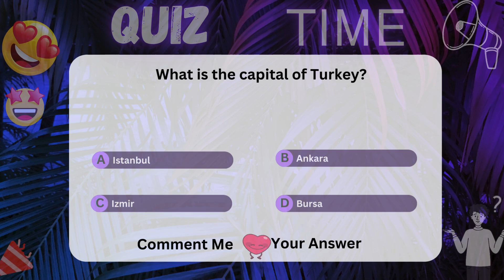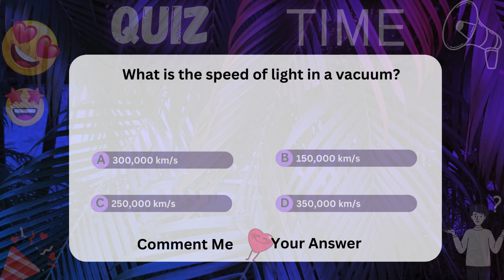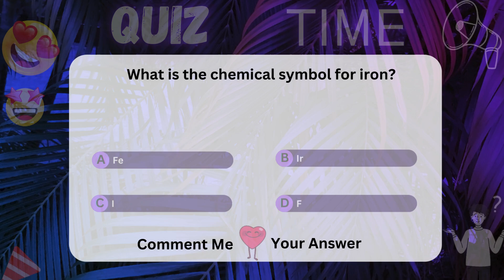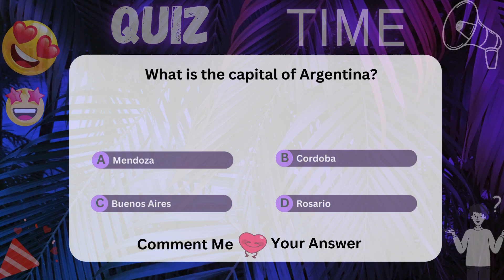ONLY A GENIUS CAN ANSWER THESE TRICKY RIDDLES 🤔 | Riddles Quiz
Welcome to our riddle channel! Here, you'll find a collection of brain teasers, puzzles, and riddles that will test your intelligence and creativity.
Impossible riddles,
riddles and brain teasers with answers,
trending riddles,
youtube riddles,
best riddles of all time,
10 riddles,
quiz
Online riddles,
short riddles,
1000 riddles,
hard riddles to test your brain,
confusing riddles with simple answers